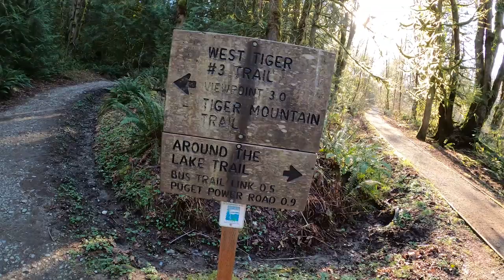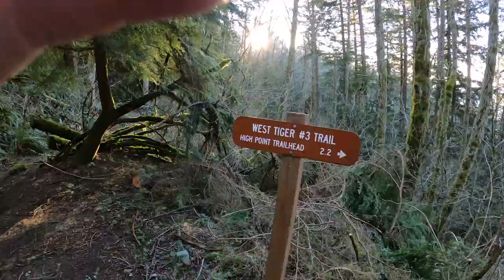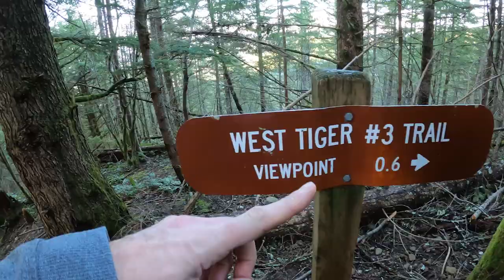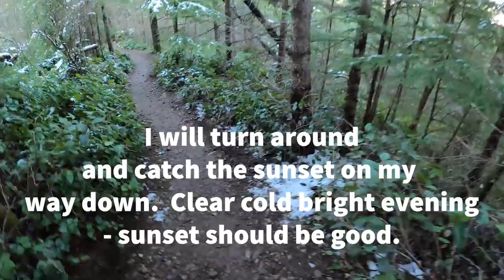Hiking Tiger Mountain (after work) March 2020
Hiking Tiger Mountain right after work is totally doable if you live anywhere in the vicinity of Issaquah, Washington.  The trailhead is just a couple minutes off Interstate 90.  Take the Highpoint Exit from the freeway just outside of downtown Issaquah.  Fun hike in the foothills of the Cascade Mountains.

Tiger Mountain has six peaks in the center of the Issaquah Alps, forming a 13,500-acre (55 km2) triangle between Interstate 90 (I-90) on the north, Issaquah-Hobart Road on the southwest, and State Route 18 (SR 18) on the southeast. Immediately to the west is Squak Mountain followed by Cougar Mountain, while to the southeast are McDonald and Taylor Mountains, and Rattlesnake Ridge.

Tiger Mountain State Forest was established in 1981. In 1989, the entire Issaquah Plateau in the northwest corner was designated as a conservation area, the West Tiger Mountain Natural Resources Conservation Area, accessed by a large trailhead at Exit 20 on I-90.

The most crowded trail leads to the bald summit of West Tiger #3, with a panoramic view of Seattle and points to the south and east. It is a 6.2-mile hike, round-trip, with an elevation change of about 2,000 feet (610 m). The nearby peaks of West Tiger #2 and West Tiger #1 provide essentially the same view, but with fewer obstructions.

Poo Poo Point, a bare shoulder of West Tiger Mountain, is a bare ridge on the west side of Tiger Mountain. The point is named for the sound the steam whistles would make when signaling loggers. The point is a popular launching point for paragliding and hang gliding. The point is reached by the Chirico Trail, which starts at the landing zone for the hang gliders and paragliders in a field adjacent to the Issaquah-Hobart Road, or by taking the High School Trail which begins on 2nd Avenue just south of Issaquah High School. Many people fly year-round (weather permitting) and have flown cross-country flights exceeding 75 miles.

State Route 18 runs between Tiger and Taylor mountains, reaching an elevation of 1,375 feet. This stretch of the highway is commonly referred to as the "Tiger Mountain Summit" in local traffic reports. Another major trailhead is located at this summit. The trail provides access to South Tiger Mountain with limited views, Middle Tiger Mountain with a 45-degree window looking down on the Cedar Hills Landfill, & East Tiger Mountain with a panoramic view south toward Mount Rainier.

Many trails on Tiger Mountain have wide beds and slope very gently because they are built on the remnants of 1920s logging railroads, long after the rails and crossties were salvaged in the Great Depression. Near Middle Tiger Mountain is the site of a fatal 1924 train wreck where artifacts can still be seen.

In the most remote part of the forest, 15 Mile Creek arises in the pass between East and West Tiger. The creek carves a miniature "Grand Canyon" through sandstone.

Much of Tiger Mountain is owned or managed by the Washington State Department of Natural Resources.